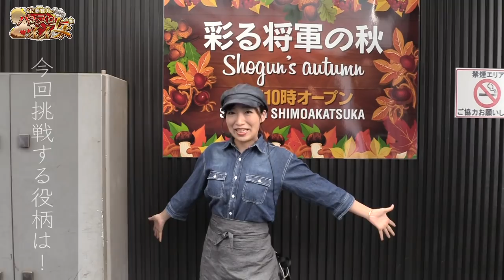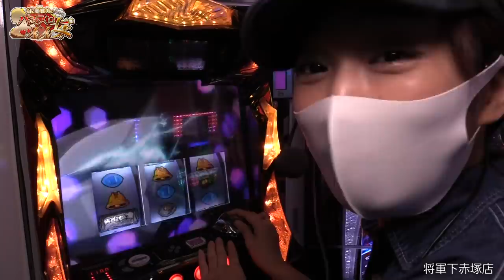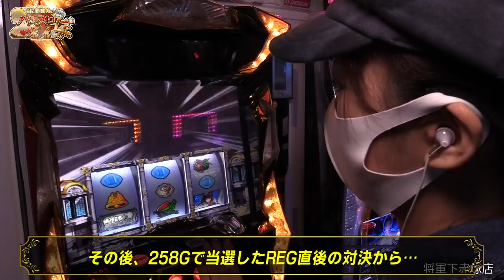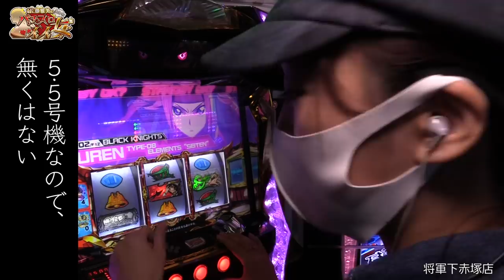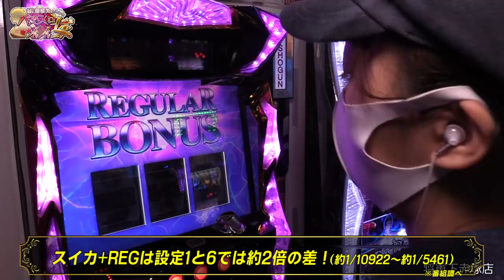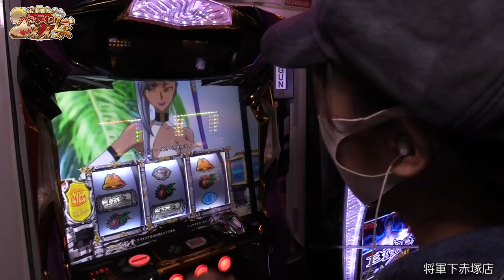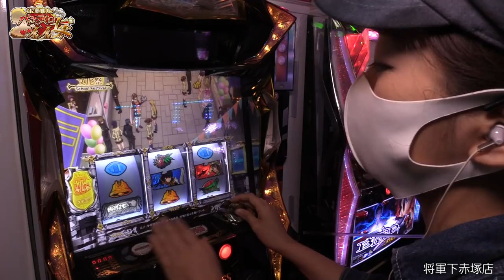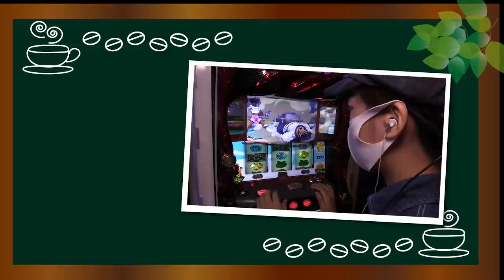【コードギアスR2/番長3】プレゼント決定! オシャレカフェ店員コーデ実戦!!「女優･佐藤雅美の目指せ! パチ･スロ イイ女～第13話～」【スロット】【反逆のルルーシュ/押忍!番長3】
視聴者プレゼント決定!
「コードギアスR2/番長3」を実戦!
リベリオンアタックを攻略せよ!
カフェ店員コーデで開店初日に閉店の危機!?

女優・佐藤雅美がその女優魂をパチ・スロ実戦で発揮する実戦番組!
イイ女優、イイ女、視聴者からのイイね！（高評価）獲得を目指し、奮闘します。

3rdシーズンの目標は合計７,７７７イイね！（高評価）をいただくこと。
目標達成で、佐藤雅美の特別動画＆視聴者プレゼント!
ご褒美は、「お肉食べ放題企画」。
特別動画公開とともに視聴者のみなさんにも抽選でお肉をプレゼント!!
応募の詳細はご褒美動画公開時にお伝えします。
毎回違うコーディネート、演技にも注目! ぜひイイね！をお願いします。

1stシーズンの目標６６６イイね！（高評価）達成!
2ndシーズンの目標は合計３,３３３イイね！（高評価）達成!
みなさんのおかげです。ありがとうございます!
特別動画（温泉入浴、心身を癒すリラクゼーション）はもう暫くお待ちください。

将軍下赤塚店
【ミリオンゴッド凱旋】プレミア金扉! 正真正銘GODinGOD!! アメグレ流れてよッ！「るり嬢のスロジョ日記～第21話～」【スロット】【ミリオンゴッド-神々の凱旋-】

【ミリオンゴッド凱旋/マジハロ5】最初で最後の凱旋実戦! 遅れからお別れGOD降臨!!「こはるの萌えセン～第24話～」【スロット】【ミリオンゴッド-神々の凱旋-】

【ミリオンゴッド凱旋】天井80%ループ2回確定!? 2回の激熱から･･･?「るり嬢のスロジョ日記～第23話～」【スロット】【ミリオンゴッド-神々の凱旋-】

スロット新台【モンハンワールド(モンスターハンターワールド)】打ち方･演出･ゲーム性完全紹介! 導入前最新情報!!「イチ押し機種CHECK！」【スロット】【パチスロ モンスターハンター:ワールド™】

【吉宗3】特化ゾーン連撃を攻略せよ! 設定関係なし!? 全てBIGを目指せ! 失敗しない女医コーデで初打ち実戦!!「女優･佐藤雅美の目指せ! パチ･スロ イイ女～第12話～」【スロット】【吉宗３】

【アナターのオットはーです】H揃いで3400分の1チャンス到来! “GO TO HELL(ゴートゥーヘル)”の結果は?「るり嬢のスロジョ日記～第18話～」【スロット】【アナターのオットー!?はーです】

激レアの極駿府城が来たので「絆2」偶数設定を全ツした。「ノムラ、貯玉で100万貯めるってよ!!～5日目～」【パチスロ】【スロット】【SLOTバジリスク～甲賀忍法帖～絆2】

【セイントセイヤ(聖闘士星矢 海皇覚醒)】2000分の1(0.05%)アテナ図柄揃いの奇跡!「さくたまの夢と日常～第8話～」【スロット】【パチスロ聖闘士星矢 海皇覚醒】

【ミリオンゴッド凱旋】遅れからのGOD! SGGチャレンジは緊張の瞬間!!「るり嬢のスロジョ日記～第22話～」【スロット】【ミリオンゴッド-神々の凱旋-】【ディスクアップ】

【シーサ。降臨】スペシャルコラボで激闘を制したのは!?「アド兄の絶勝降臨～第61話後半～」【ミリオンゴッド神々の凱旋】【スロット・パチンコ】

【ミリオンゴッド凱旋】110万分の1を引く奇跡の事故回!「るり嬢のスロジョ日記～第14話～」【スロット】【ミリオンゴッド-神々の凱旋-】

[ミリゴ凱旋][まど☆マギ2][サラ番2][マイジャグ3]美女2人の露出対決！？「アキラとまさみのどっちのおかげ？#3」【パチスロ】【スロット】【ミリオンゴッド～神々の凱旋～】

【バジリスク絆2】プレミア演出（バグ!?）発生で大パニック!! 高設定示唆で完全攻略!?「こはるの萌えセン～第18話～」【スロット】【SLOTバジリスク～甲賀忍法帖～絆2】

6号機新台【アナターのオットはーです】ゴッド(GOD)揃い降臨! 一撃の破壊力はゆるくない!? 気になる新台評価は?「るり嬢のスロジョ日記～第17話～」【スロット】【アナターのオットー!?はーです】

GODフリーズ降臨！プチュンはやっぱり最高です！「アド兄の絶勝降臨〜第62話前半〜」【アナターのオット!?はーです】【スロット・パチンコ】

【まどマギ叛逆】これ設定いくつ？弄ばれる美原アキラ「聖地100万通り!! #20」【スロット】【SLOTまどか新編】

話題のパチンコ新台【ルパン三世 復活のマモー】新スペック! 全て出玉2000発! ど派手新筐体でかつてない演出!「イチ押し機種CHECK！」【バトル突破リミットループ】【Pルパン三世～復活のマモー～】

【ミリオンゴッド凱旋】1日2回のGOD降臨! V揃い全ツッパでどこまで伸ばせる?「るり嬢のスロジョ日記～第20話後半～」【スロット】【ミリオンゴッド-神々の凱旋-】

【ミリオンゴッド凱旋】GOD降臨＆裏天国で設定6ゲット!? リプ3からのG-STOP50%! へたくそ過ぎて?「るり嬢のスロジョ日記～第20話前半～」【スロット】【ミリオンゴッド-神々の凱旋-】

スロット新台【ハイスクールオブザデッド ゴールド】最強上乗せ特化ゾーン突入で完走期待度85%以上「こはるの萌えセン～番外編～」【スロット】【パチスロ学園黙示録ハイスクール・オブ・ザ・デッド ゴールド】

パチンコ新台【Pぱちんこ乗物娘 WITH CYBERJAPAN DANCERS（サイバージャパン）】水着SEXYかわいい実写演出公開!「イチ押し機種CHECK！」【サイバージャパンダンザーズ】

【超雑談トーク】レオ子と巨砲とフルスロと女子ライター「レオ子・秋山の下世話イド!～第四夜～」【ゴシップ･ワイドショー】

スロット新台6号機「新鬼武者」初実践! 高設定確定!?「るり嬢のスロジョ日記～第11話～」【スロット】【新鬼武者～DAWN OF DREAMS～】

【ミリオンゴッド凱旋】GOD揃いのお時間降臨! 朝一リセット天井も保育士職業コーデ実戦!「女優･佐藤雅美の目指せ! パチ･スロ イイ女～第11話～」【スロット】【ミリオンゴッド-神々の凱旋-】

【ミリオンゴッド凱旋】プレミア!? 22.4万分の1! GODゼロ確!? 銀河Vイッたよ!!「るり嬢のスロジョ日記～第19話～」【スロット】【ミリオンゴッド-神々の凱旋-】

【ディスクアップ】ボーナス合算確率75分の1! 大連チャンで負け濃厚からの大逆転!「こはるの萌えセン～第19話～」【スロット】【パチスロディスクアップ】【ハイパーブラックジャック】【バジリスク絆2】

【A偽物語】最速開始5分で設定5以上(高設定)確定! 全ツッパへ!! ボーナス合算確率104分の1! 連チャンが止まらない!!「こはるの萌えセン～第23話～」【スロット】【A-SLOT偽物語】

スロット女子ライター【河原みのり】下着の色とおっぱいとずぼらな性格「大崎一万発の本音で話せや!!」【パチスロ必勝ガイド】

【兎味ペロリナ】大崎一万発の本音で話せや!!【現役JKこと現役地獄警備員】[パチスロ][スロット][パチンコ]